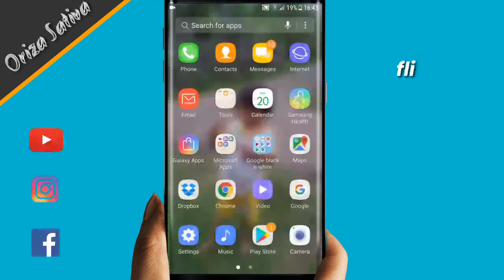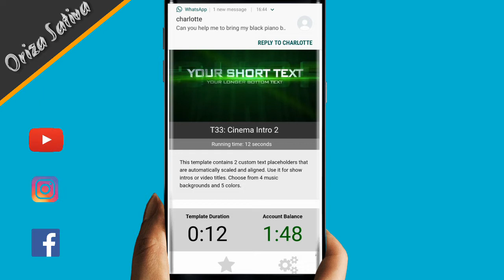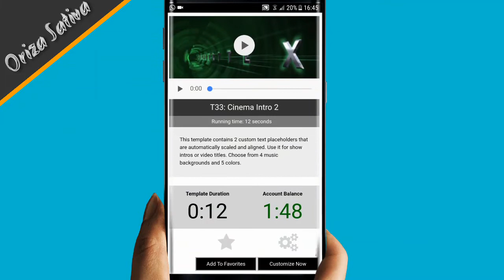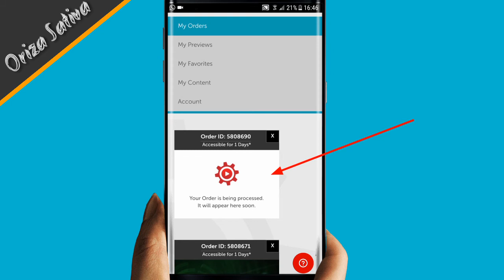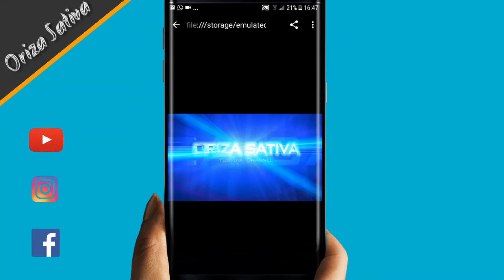HOW TO MAKE INTRO USING Flixpress.com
Bagi kalian yang ingin membuat intro keren buat pembuka video di channel kalian , ikuti saja tutor ini.

Banyak pilihan template intro yang gratis juga di flixpress ini dan kalian bisa memilih sesuka kalian.

Bila ada pertanyaan seputar intro flixpress tinggalkan saja di kolom komentar.

See yaa